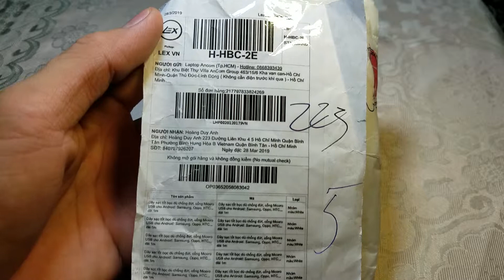Lazada 46k với 5 dây sạc mirco usb dây dù chống đứt gãy mạch